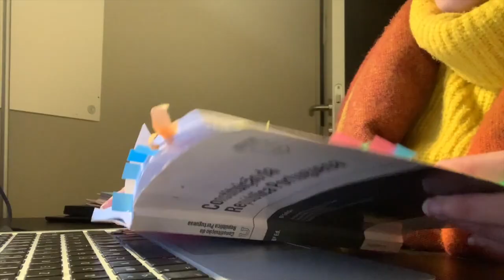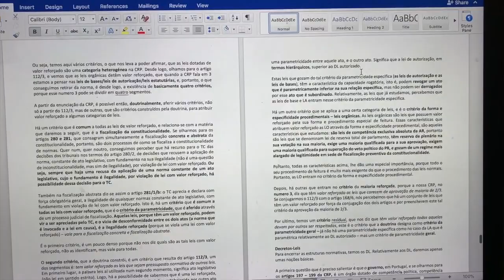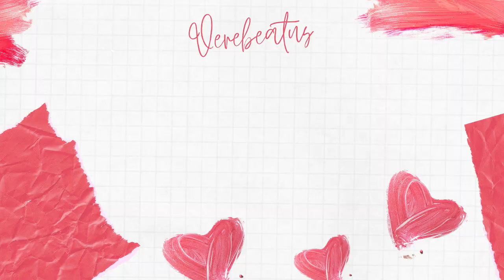Study Vlog na Quarentena: Aulas Online + Suspenderam as Aulas até Setembro + Unboxing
Olá, e bem vindos ao meu canal!!

Ontem estive a assistir aulas online e recebi um email que me deitou um bocadinho abaixo, mas pronto, esta é a realidade das coisas cá em Portugal! Espero que gostem!